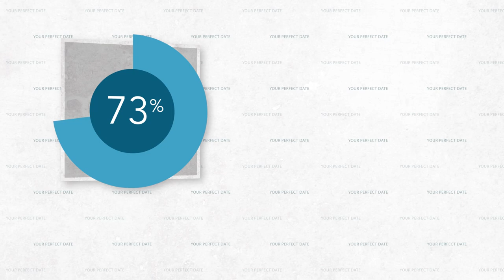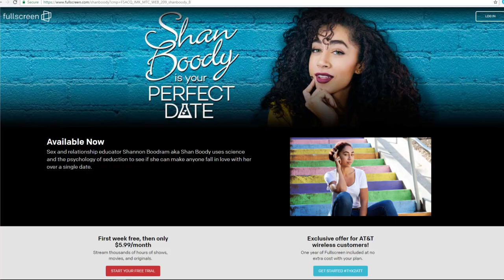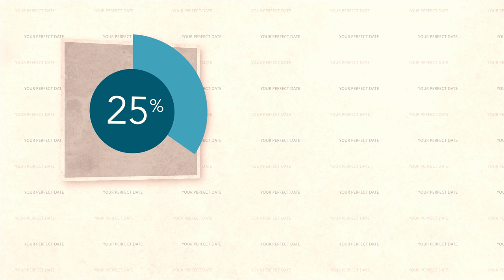5 Things That Make You Unattractive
GET ALL OF THE TIPS I MENTION IN THIS VIDEO AND MORE

FullScreen has shut down so I decided to turn this series into a book!
My new book The Game of Desire: 5 Secrets to Dating with Dominance and Getting What You Want! is now available for pre-order!

“Shan Boody Is Your Perfect Date”

Sex and relationship educator Shannon Boodram (aka Shan Boody) hosts SEASON 2 of a dating show in which she tests sex/dating experiments on unsuspecting first dates. Oedipus complex, speed dating, aphrodisiacs, mirroring and more! Each episode includes a hypothesis, experiment and conclusion. This series is created and executive produced by Boodram and Eric Rusch.

Shannon "Boody" Boodram is a sex and relationship educator who promotes sexual empowerment through information and conversation. She creates contents for young adults to make better choices in their sex lives and romantic relationships. For more info on Shan visit